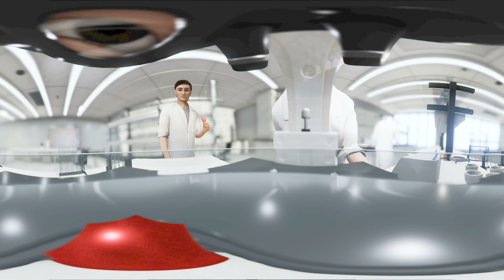SK II The Journey VR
Director - Marco & Marie
Production Company - Psyops, LA
Shot in Bangkok, Thailand